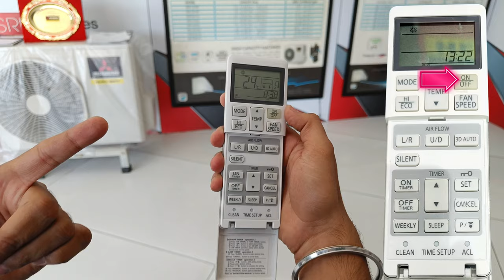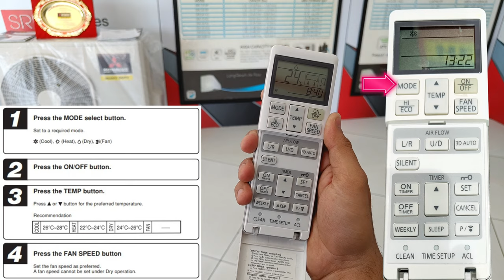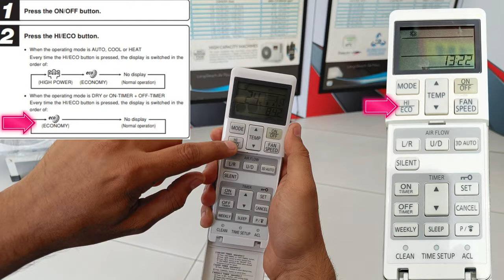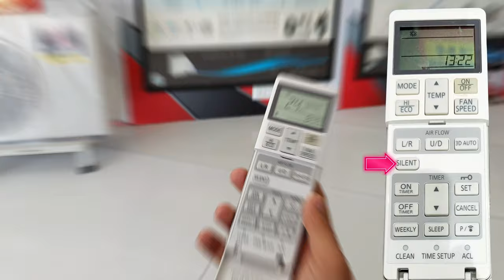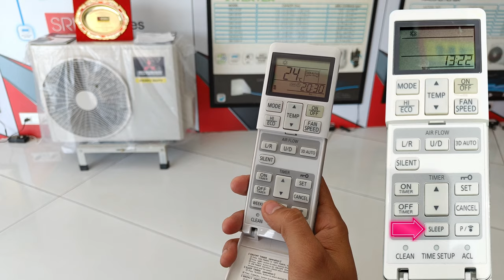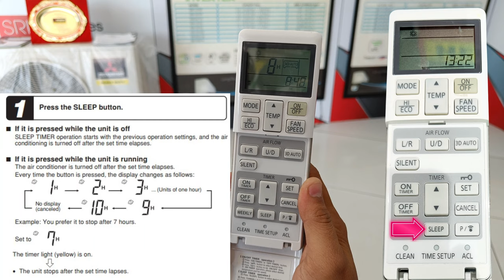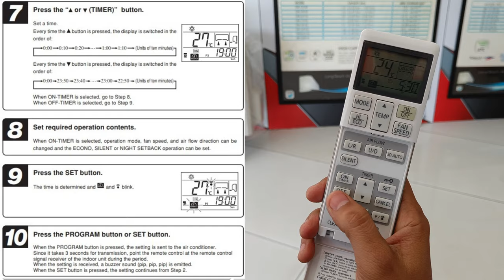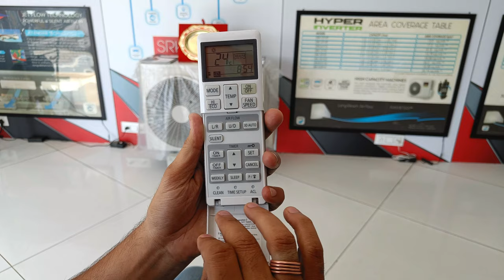Mitsubishi AC Remote Control⚡Mitsubishi Heavy Industries Air Conditioner Remote⚡Mitsubishi Remote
In this video, we will walk you through the various functions and features of our state-of-the-art AC remote. Whether you're looking to cool down or heat up your space, our remote puts the power in your hands.

✨ Mitsubishi Heavy Industries AC Remote Functions ✨

1. Temperature Control: Easily adjust the temperature to your desired level with precision and accuracy. Say goodbye to uncomfortable extremes and find your perfect comfort zone.

2. Mode Selection: Explore a range of modes to suit your needs. Whether it's cooling, heating, dehumidifying, or even circulating air, our remote offers versatile options to enhance your indoor environment.

3. Fan Speed Adjustment: Customize the airflow to match your preferences. Choose from multiple fan speeds to create a gentle breeze or a powerful blast of air.

4. Timer Setting: Set your AC to turn on or off automatically at a specific time. Save energy and come home to a comfortable environment without any manual adjustments.

5. Sleep Mode: Enjoy a restful night's sleep with our intelligent sleep mode. It automatically adjusts the temperature and fan speed to create a soothing and peaceful atmosphere while conserving energy.

6. Energy-Saving Features: Our AC remote is equipped with innovative energy-saving functions. Stay cool and eco-friendly by optimizing your AC usage and reducing unnecessary power consumption.

7. Swing Function: Experience optimal air distribution with the swing function. The remote allows you to control the direction of airflow, ensuring even cooling or heating throughout the room.

8. Filter Maintenance Reminder: Maintain clean and healthy indoor air with the filter maintenance reminder feature. The remote will notify you when it's time to clean or replace the filter for efficient operation.

9. Easy-to-Use Interface: Our AC remote features a user-friendly interface with intuitive buttons and clear display. It's designed to make operating your air conditioner effortless and hassle-free.

Industries Air Conditioners!

Your Quires
mitsubishi ac remote guide
mitsubishi ac remote demo
mitsubishi ac remote modes
mitsubishi ac remote control
mitsubishi heavy industries ac remote demo
mitsubishi ac remote
mitsubishi heavy industries
mitsubishi heavy industries air conditioner
mitsubishi heavy industries ac
mitsubishi heavy duty remote demo
mitsubishi heavy ac remote in hindi
how to use my mitsubishi remote control
mitsubishi remote control